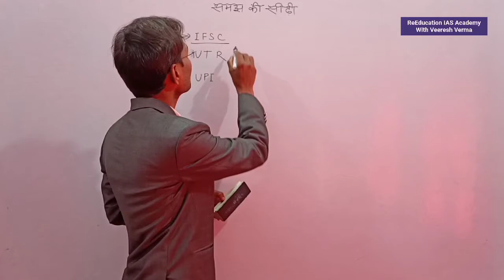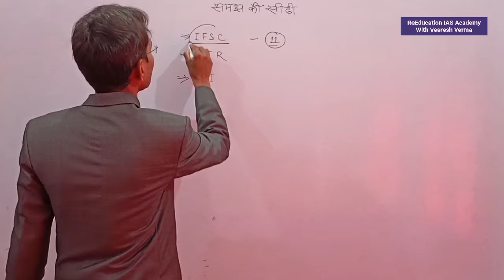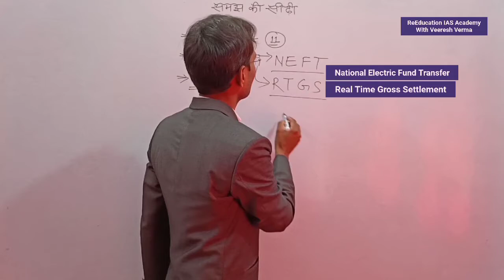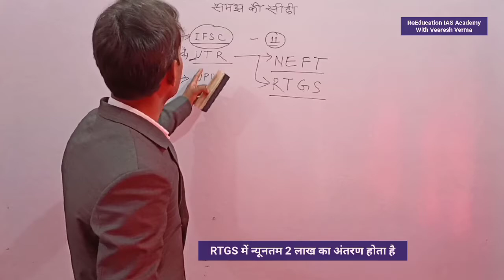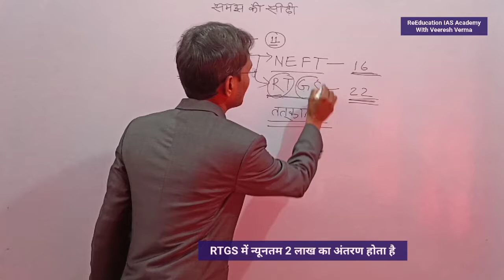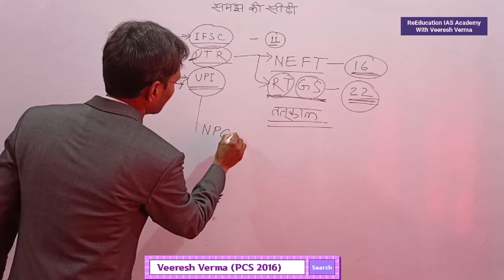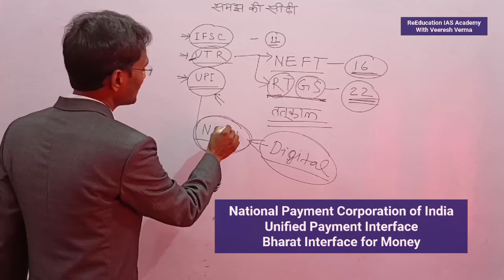IFSC /UTI /UPI /NPCI /RTGS /NEFT /BHIM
About The Video:- ReEducation IAS Academy Channel के माध्यम से प्रस्तुत इस वीडियो में वीरेश सर ने IFSC /UTI /UPI /NPCI /RTGS /NEFT /BHIM के बारे में समझाया है।